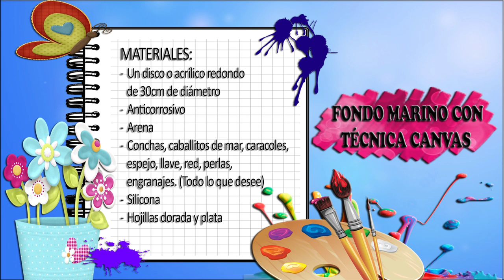Como Hacer Fondo Marino con Tecnica Canvas- HomeArtTv por Juan Gonzalo Angel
Desde el año de 1998 trabajo con las cintas tanto de seda como de raso, manejando básicamente la técnica del calado con cintas, trabajado sobre tela y sobre canvas.

Las canvas normalmente las bordan con lana pero a mi juicio, ellas quedan más bonitas si se trabajan con cintas y aquí les presento algunos trabajos realizados de esta manera y aplicando en lo posible algunas puntadas del calado con cintas.

PESEBRE EN CANVAS

En el año 2011 tuve la oportunidad de exhibir este hermoso pesebre en el Salón del bordado que cada año realiza el Museo El Castillo en Medellín y me hicieron un reconocimiento por dicho trabajo.